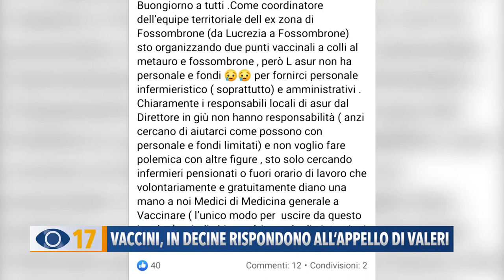Vaccini, in decine rispondono all'appello di Valeri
Decine di medici e infermieri hanno risposto all'appello del Dotto Valeri. Tutti pronti a scendere in campo nei punti vaccinali di Fossombrone e Colli al Metauro.